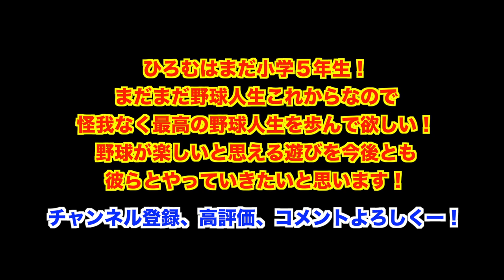ムコウチルドレンの【ひろむ】くんが当て取り職人ムコウを越えるために、いろいろな取り方をしてみた。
小学5年生のヒロム。
野球人生まだまだこれからな彼ですが、野球の楽しさがだんだんとわかって来たそうです😊
このままもっと頑張ってどんどん上手くなってほしい！

誰でも追加OK【ライン】

ムコウズ

野球YouTuber向